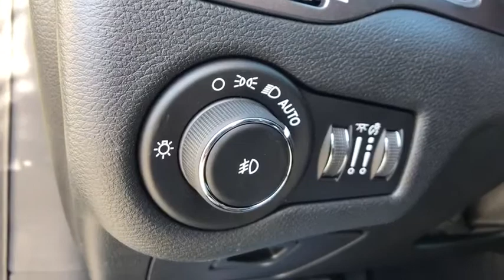2020 Jeep Cherokee Carson City, Dayton, Reno, Lake Tahoe, Carson valley, Northern Nevada, NV 20CK037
Olive Green Pearlcoat New 2020 Jeep Cherokee available in Carson City, Nevada at Carson City Dodge Jeep. Servicing the Dayton, Reno, Lake Tahoe, Carson valley, Northern Nevada, NV area.
2020 Jeep Cherokee LATITUDE PLUS 4X4 - Stock#: 20CK037 - VIN#: 1C4PJMLB3LD567736

Transmission: 9-Speed 948TE Automatic,Cloth/Premium Vinyl Bucket Seats,Engine: 2.4L I4 Zero Evap M-Air w/ESS,50 State Emissions,Quick Order Package 2BD